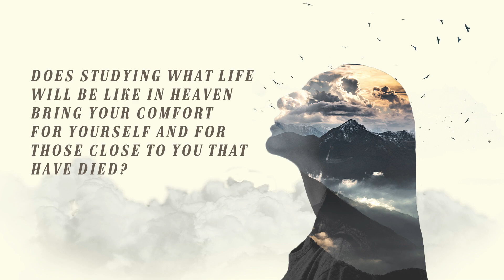Heaven On My Mind - Week 8 (LifeGroup Questions)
How did you think of life in heaven growing up?  What did you think people did or how did they spend their time?

What is something that stuck out to you from this message (or this series) in regard to life in heaven?

Does studying what life will be like in heaven bring you comfort for yourself and for those close to you that have died?

When thinking about life in heaven, what do you look most forward to?